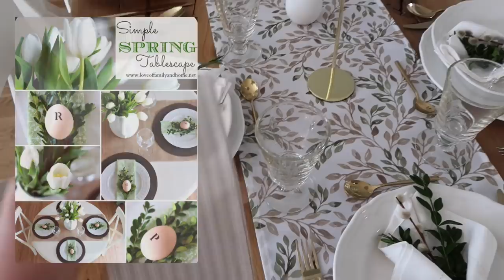ВЛОГ: ЧТО ПРОИСХОДИТ? БОЛЕЗНЬ СОБАКИ, ИДЕИ ПАСХАЛЬНОГО ДЕКОРА, ЧЕМ УГОЩАЕМ ГОСТЕЙ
HM:

Золотые столовые приборы
Элегантные тарелки

xoxo
Osia